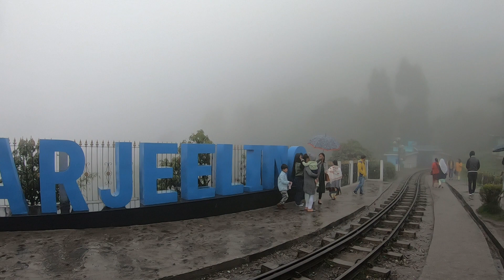DARJEELING VLOG || EP - 04 || NORTH EAST INDIA TOURISM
VEDIOS LINKS
NORTH - EAST INDIA TOURISM